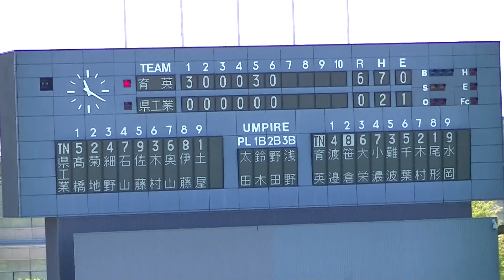宮城県工⇔仙台育英｛6回｝平成31年度第13回春季宮城県高等学校野球 中部 地区大会